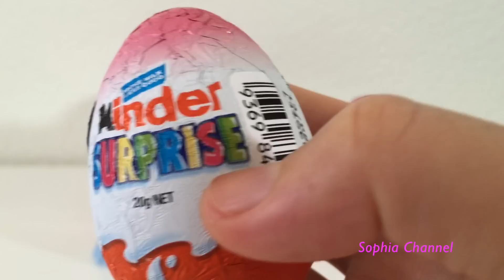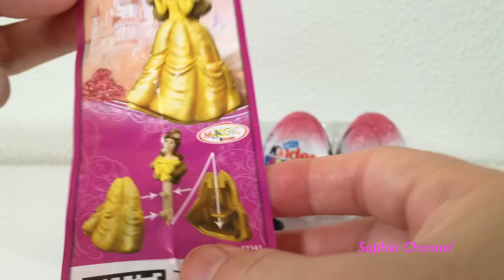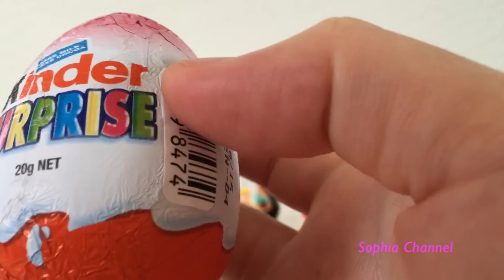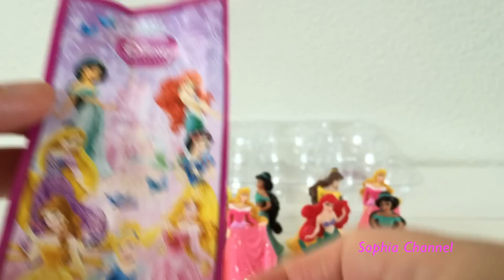12 Kinder Surprise Disney Princesses Edition Princess Cinderella Belle Rapunzel Ariel Aurora Jasmine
12 Kinder Surprise Disney Princesses Edition Princess Cinderella Princess Belle Princess Rapunzel Princess Ariel Princess Aurora Princess Jasmine.